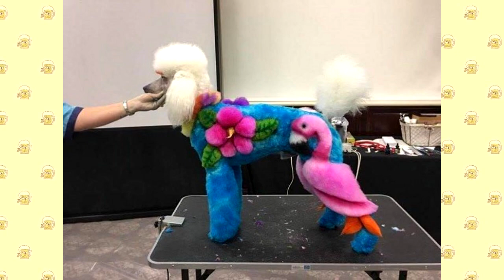🐕🌺 Élő műalkotások - támad a kutyagiccs